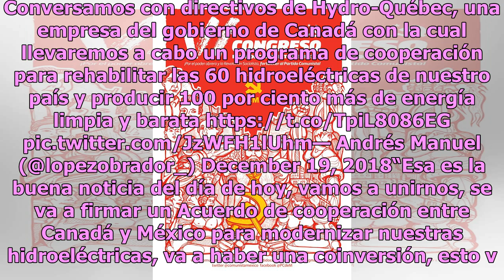México y Canadá trabajarán para reactivar hidroeléctricas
A través de un video difundido en redes sociales, el presidente Andrés Manuel López Obrador reveló que se establecerá un acuerdo de coinversión con el gobierno de Canadá para la rehabilitación de las 60 Plantas hidroeléctricas de nuestro país. Fue el resultado de una reunión de trabajo con su gabine...